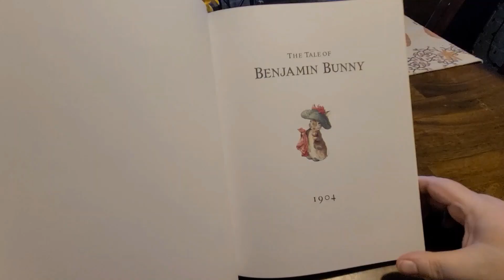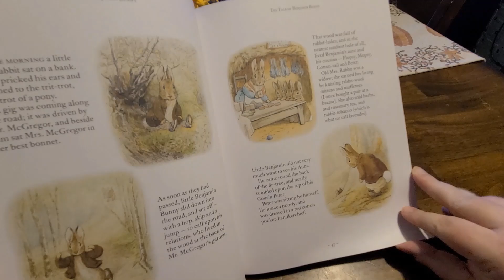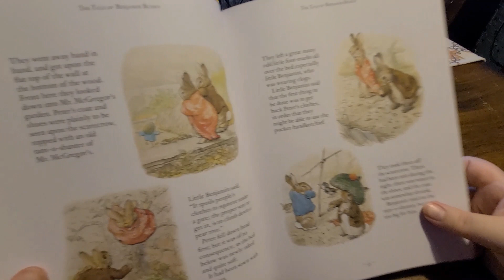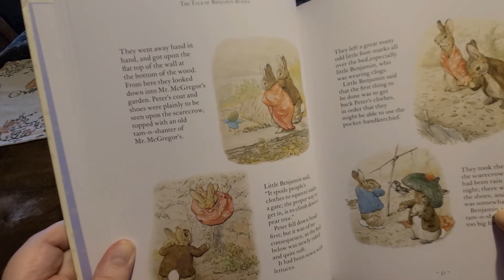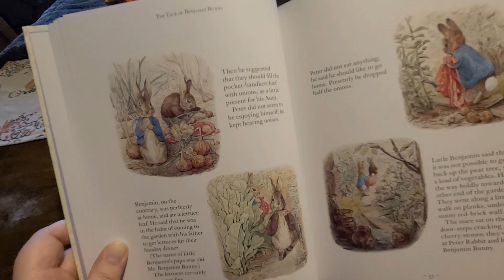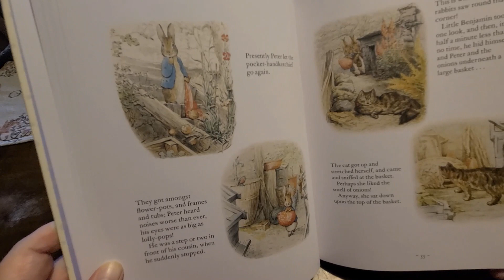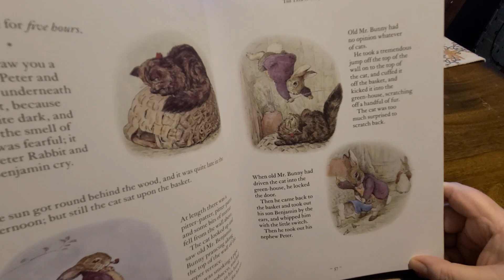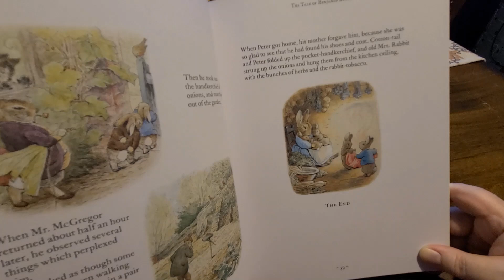The Tale of Benjamin Bunny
Thank you for visiting my channel and I hope you enjoy 'The Tale of Benjamin Bunny'.
Also, thanks to Uppbeat for the music (free for Creators!) Code: LYYJWWIHEZKS9R3O